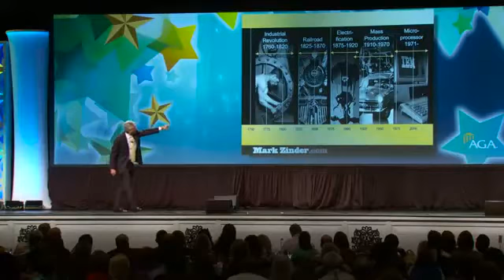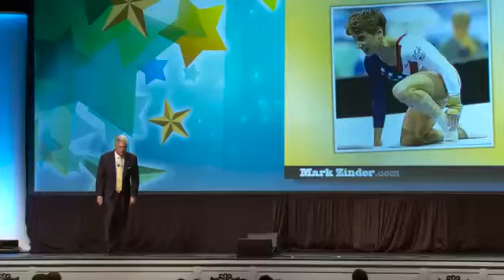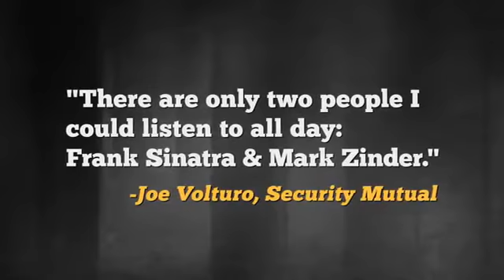Mark Zinder -"What Happens Next?"-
"Are Americas best days behind us? Armed with unique insights, a keen understanding of economic trends, a dash of humor, and the right amount of inspiration, I explain why our best days are ahead." Have Mark speak at your next event.